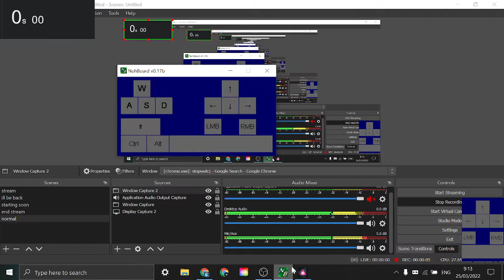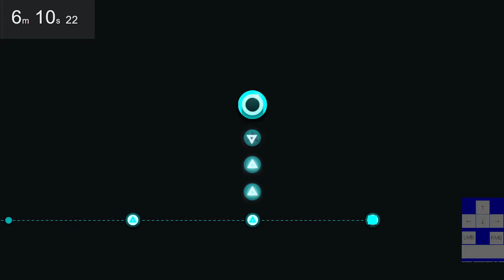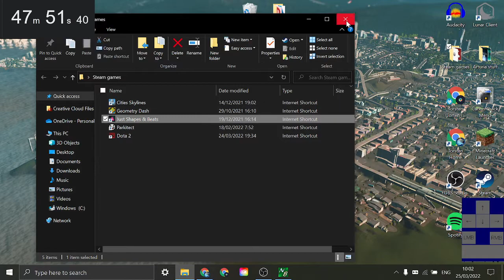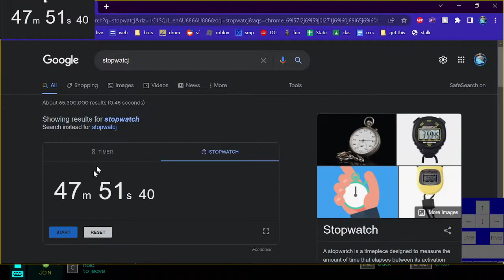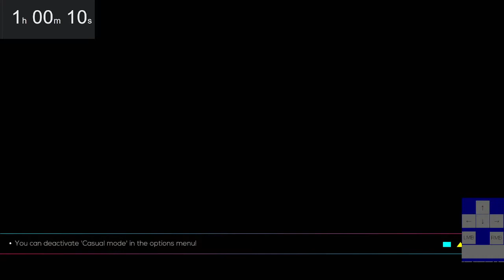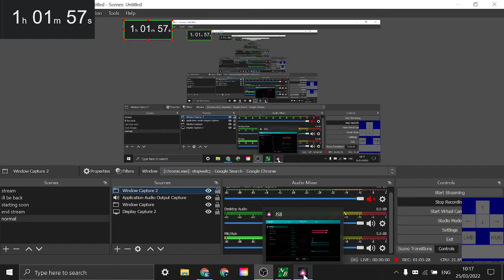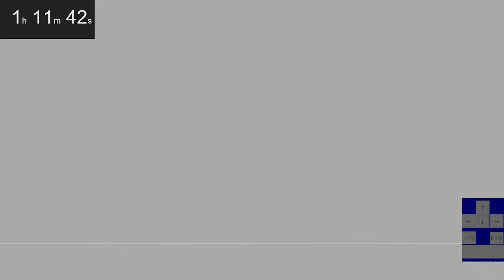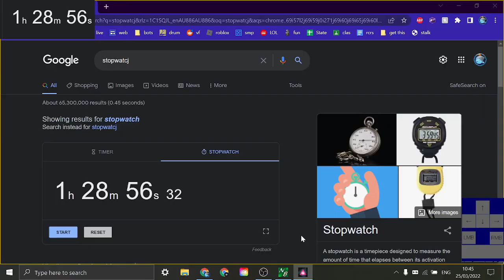(JSAB) Full story mode speedrun (1 hour 28 minutes 56 seconds)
Every single JSAB level in story mode, kinda a speedrun, kinda not. Heres a timestamp for every single level that took me a while to type out.

TUTORIAL
00:52 - Chronos
03:05 - Milky ways
05:08 - Logic Gatekeeper
06:55 - Long Live the New Fresh
10:02 - Opening Cutscene
ISLAND
13:25 - New Game
16:48 - The Art of War
19:34 - Termination Shock
22:47 - Sevcon
25:22 - Cascade
28:17 - Boat cutscene
VOLCANO
29:48 - Barracuda
32:32 - Dubwoofer Substep
36:30 - Cheat Codes
39:27 - Clash
42:20 - Volcano map battle
44:51 - Lycanthropy
(at this point, the game softlocks. I continue to cool friends after restarting the game)
INDUSTRY
49:40 - Cool Friends
53:29 - The Lunar Whale
55:20 - Spectra
57:30 - Unlocked
59:20 - Helicopter cutscene
1:02:49 - Close to me
1:06:46 - Second triangle cutscene
TOWER
1:08:22 - Into the Zone
1:11:04 - Try this
1:13:40 - Vindicate Me
FINAL BOSS
1:17:22 - Final Boss
1:20:07 - Final triangle cutscene
1:21:30 - Annihilate
1:24:47 - Dead cutscene
1:27:10 - Till it's over!
1:28:27 - Final cutscene/Credits